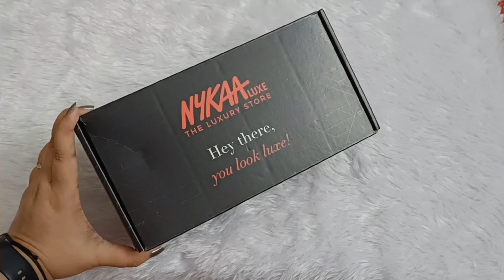Daily Vlog ☘️| Days In My Life 🌀| Healing After Surgery🙋🏻‍♀️| Amazon Finds 🧐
Welcome to my daily vlog where I take you through my days in my life. Join me as I document my journey of healing after cholecystectomy surgery and share some of my favorite Amazon Finds. Sit back, relax, and enjoy this calming vlog.

Music